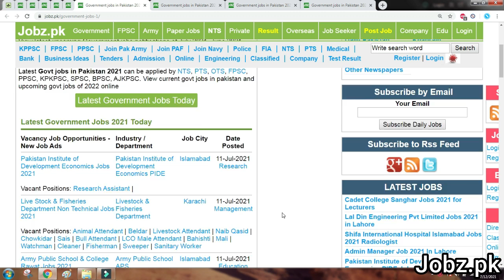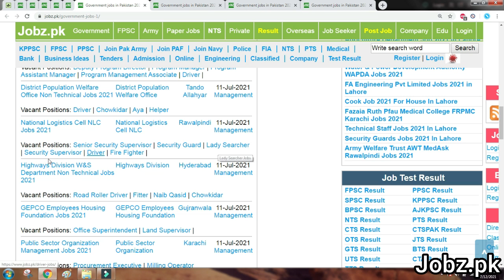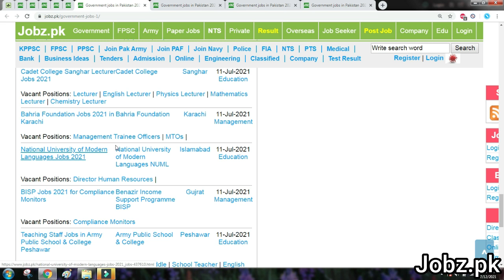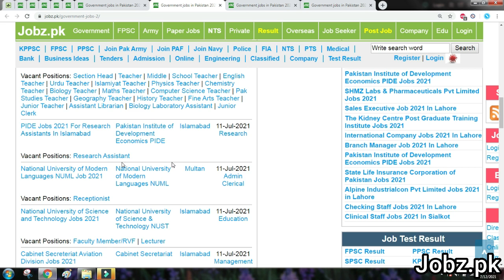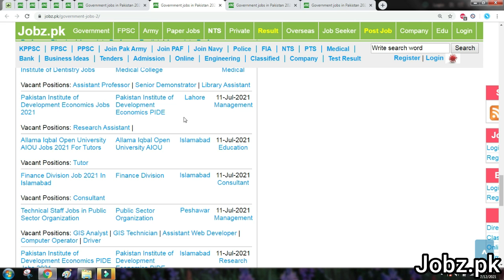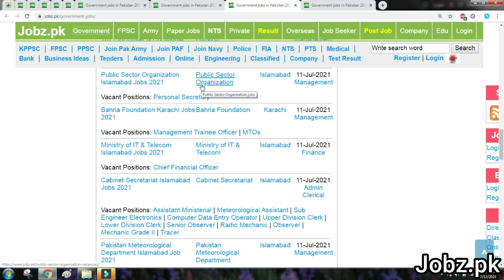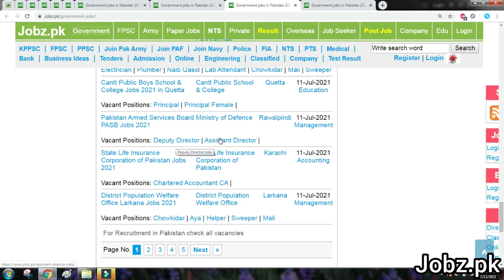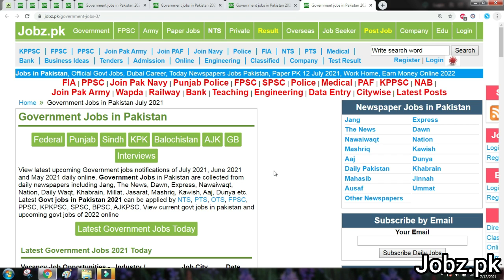11 July 2021 Government Jobs in Pakistan from All Newspapers Sunday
In this video you will see regarding the latest Sunday Government Jobs in all over Pakistan which are advertised in different News Papers

11 July 2021 Sunday Latest Government Jobs,
News Paper Government Jobs 11 July 2021,
Latest Sunday Jobs 2021,
Sunday 11 July 2021 Government Jobs,
Sunday 11 July 2021 Newspaper Government Jobs,
Sunday Jobs 11 July 2021,